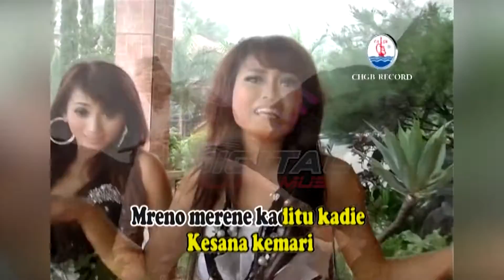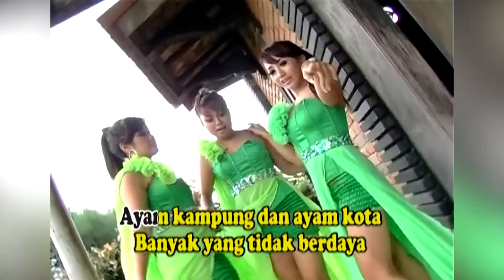Trio Zebra - Kadal Meteng (Official Music Video)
Kumpulan Lagu Dangdut Album O.M Kanaya DON'T WORRY, goyang dulu yuk bersama lagunya "Kadal Meteng''

Di DPM Dangdut Station, kamu bisa temuin lagu-lagu official dari Trio Zebra dan tentunya lengkap dengan playlistnya!